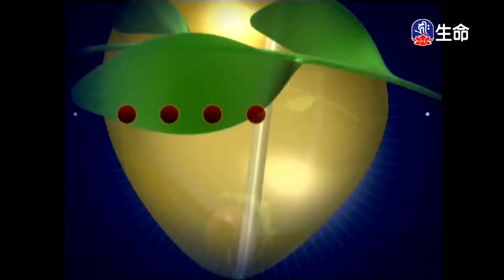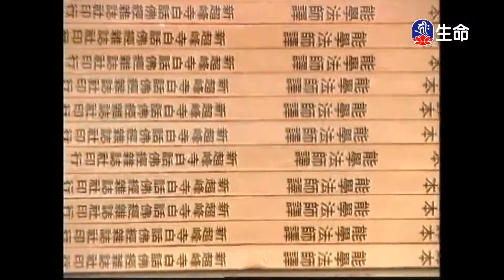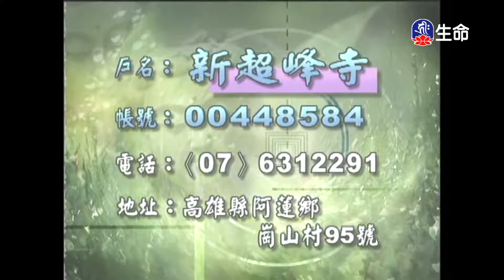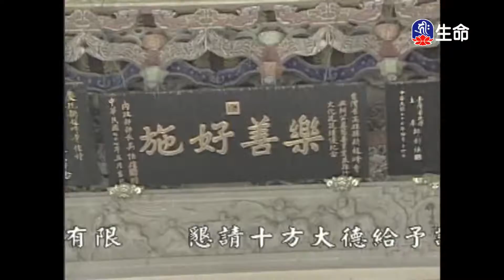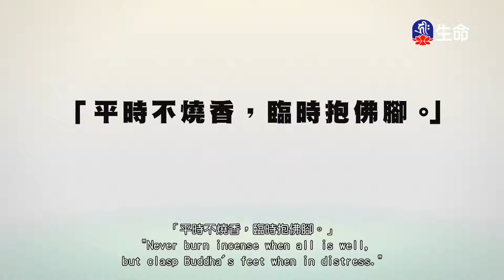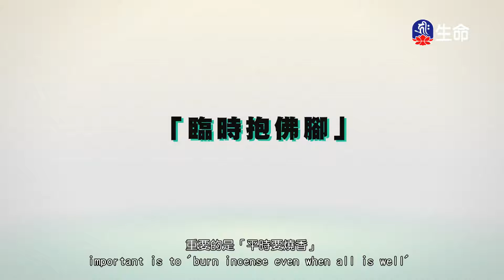禪林寶訓(158)能學長老_長老法語_(lifetv_20220107_19：30)